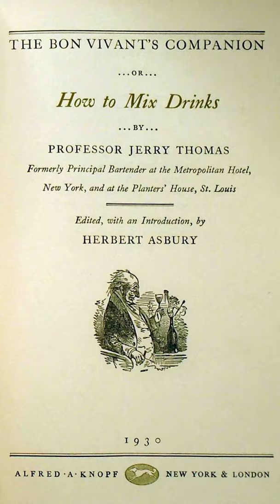Jerry Thomas' Bartender's guide (1862)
O primeiro livro de coquetelaria publicado nos Estados Unidos e um dos mais importantes do gênero!

📚 THOMAS, Jerry.  The Bartender's Guide. A complete cyclopedia of plain and fancy drinks [...]. New York: Dick & Fitzgerald Publishers, 1862.

Nessa série de vai ter receita histórica, documentos para a história da alimentação, bons drinks do passado e patrimônio alimentar... tudo em 60 segundos! -, pra acompanhar esse banquete de história!

✨PARA MAIS RECEITAS - E HISTÓRIAS!

Equipe @comerhistoria:
Profa. Dra. Ana Carolina Viotti - @ca.viotti
Prof. Me. Gabriel Ferreira Gurian - @guriangabriel
Prof. Dr. Rafael Afonso Gonçalves -  @chezrafa